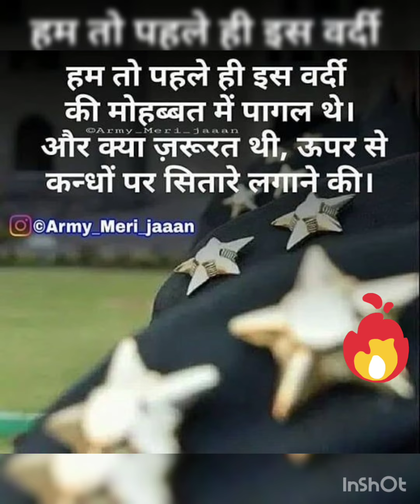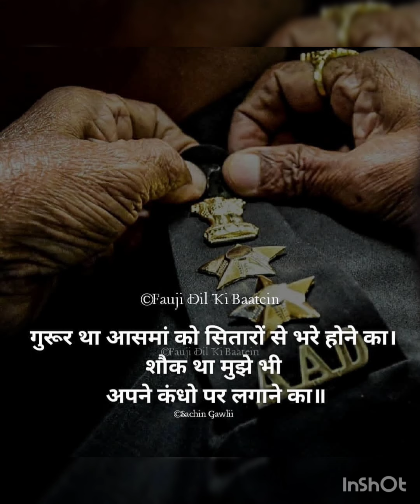!!Sikandar aspirants!! military nursing Offficer motivational vedio 💥🔥🔥🔥💯🌟⭐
MNS2020_cds_afcat_afmcpune_indiannavy_afms